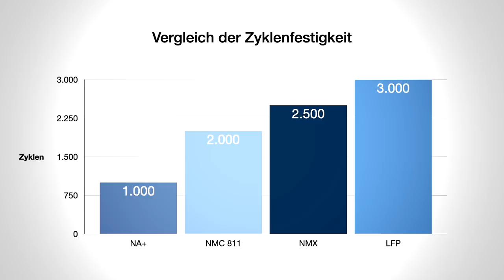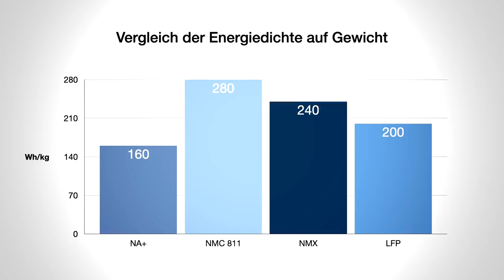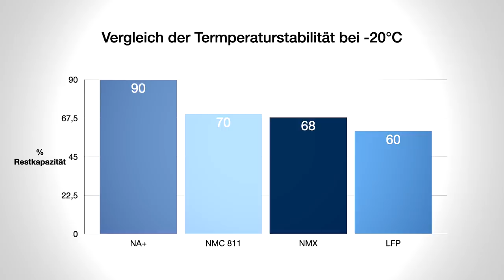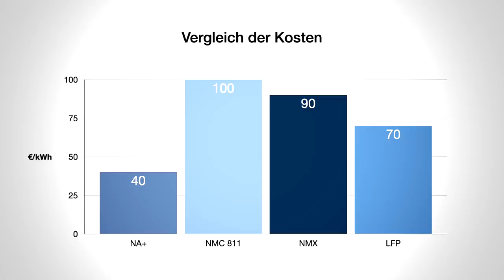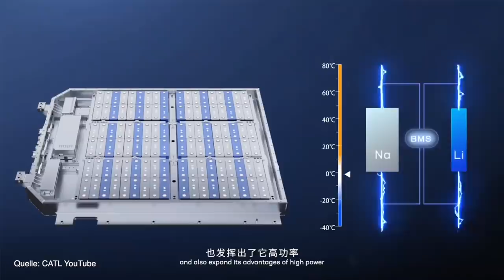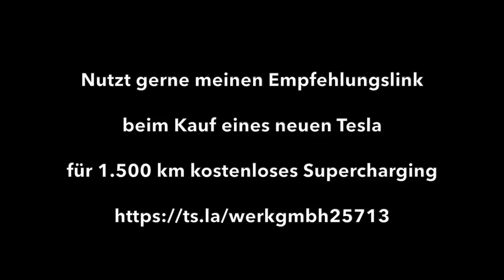Die Wahrheit über Natrium-Ionen Akkus - Revolution ohne Kobalt und Lithium?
Der chinesische Zulieferer CATL hat einen Natrium-Ionen-Akku vorgestellt. Er kommt komplett ohne kritische Rohstoffe wie Lithium, Kobalt oder Nickel aus. Die vorgestellten Zellen liefern 160 Wh pro Kilogramm, lassen 80 Prozent Akkuladung in 15 Minuten zu und haben 90 Prozent Kapazität auch noch bei minus 20 Grad. Ist das eine neue Ära der Akku-Technik? Es finden gerade einige wegweisende Durchbrüche in der Akkutechnologie statt. So hat SVOLT auch gerade erst die Serienproduktion der neuen NMX Zellen ohne Kobalt gestartet. Damit und vor allem natürlich mit den Natrium-Ionen Akkus beschäftige ich mich in diesem Video.